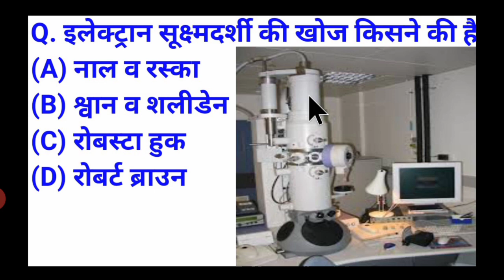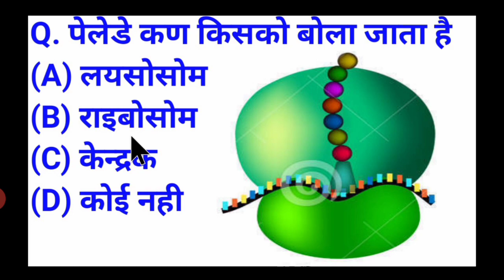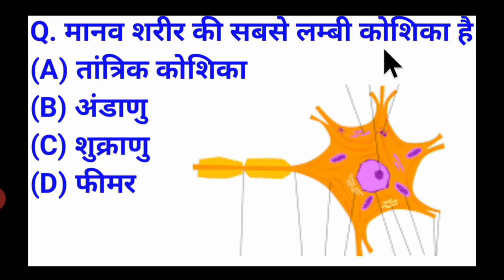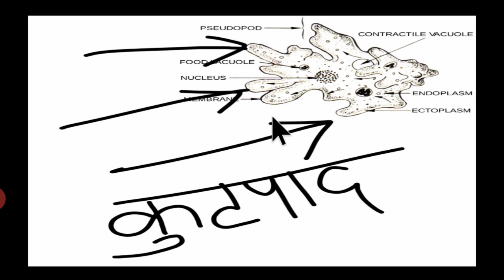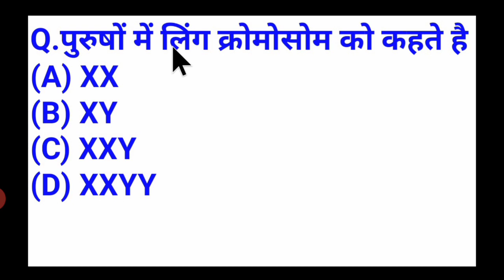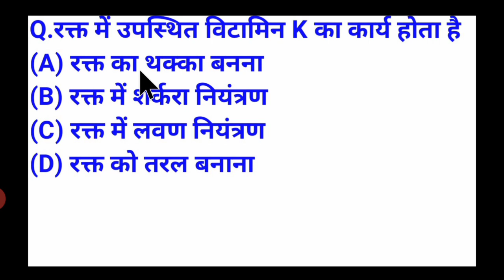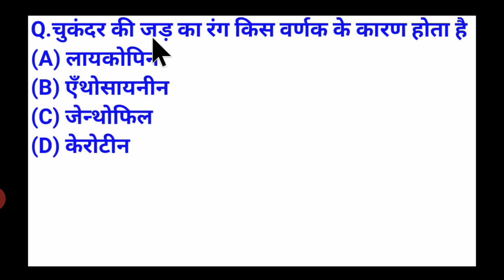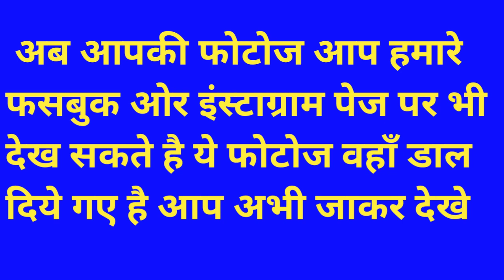BIOLOGY ONLINE TEST SERIES PART 4 | जीव विज्ञान ऑनलाइन टेस्ट सिरीज़ 4 | BIOLOGY MOST IMPORTANT QUESTI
नमस्कार🙏🙏...Imperial Agro Classes में आप सभी का स्वागत है .

ABOUT THIS VIDEO. जीव विज्ञान के महत्वपूर्ण प्रश्न

जेट की तैयारी करने वाले विद्यार्थियों के लिए यह वीडियो बहुत ही मददगार साबित होगी अगर आपको यह वीडियो पसंद आई हो तो मेरा चैनल सब्सक्राइब करें ताकि मैं आगे भी आपको और अच्छी-अच्छी वीडियो उपलब्ध करवा सकूं
धन्यवाद.🙏🙏🙏
No.1 आप हमें फ़ेसबुक पेज पर भी फॉलो कर सकते है

No.2 आप हमसे फ़ेसबुक आईडी पर भी जुड़ सकते है

No.3 आप हमे इंस्टाग्राम पर भी फॉलो कर सकते है

No.4 आप हमे ई मेल भी कर सकते है

No.5 आप हमसे व्हाट्सएप पर भी जुड़ सकते है

No.6 आप हमसे टेलीग्राम पर भी जुड़ सकते है
टेलीग्राम लिंक👇👇👇

धन्यवाद...